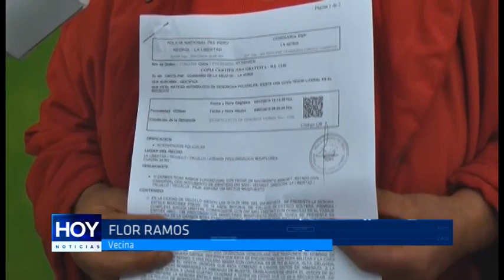Trujillo: Extranjera continúa agrediendo a vecinos